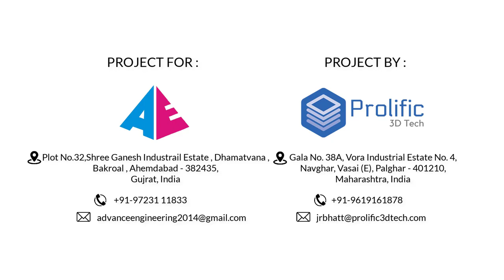Ointment / Toothpaste / Cream / Lotion / Gel / Manufacturing Process Plant - Working 3D Animation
Ointment Manufacturing Process and Toothpaste Manufacturing Process is very difficult to understand which is also used to make ointment, creams, hair oil, gel, tooth paste, lotion & shampoo.
We have tried to explain this concept through 3D Visualisation and Technical 3D Animation.